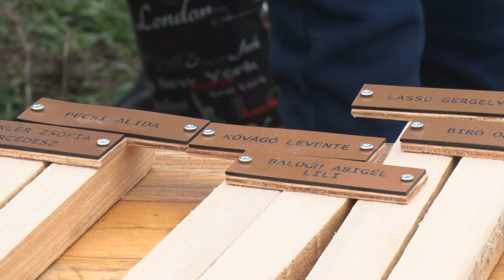Fákat ültettek a megszületett gyerekekért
Több mint 50 kisgyerek tiszteletére ültettek fát szülei, nagyszülei abban az akcióban mely évek óta fut sikerrel Bátaszéken. A városi könyvtár és a nagycsaládosk egyesületének közös akciója olyan sikeres, hogy  a Bátaszék  belterelütén nem maradt szabad hely az újabb csemeték számára. Igy hát a jövő számára kijelölt építkezési terület benépesítésének  első lépéseként a terület  parkjának első fáit is elültettték.